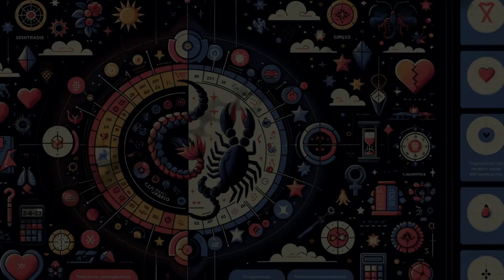Virgo & Scorpio Love Mystery A Cosmic Romance Unveiled